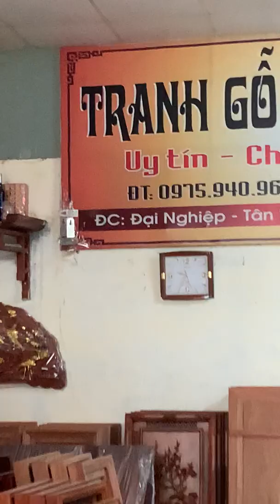ngày 7 tháng 9, 2022